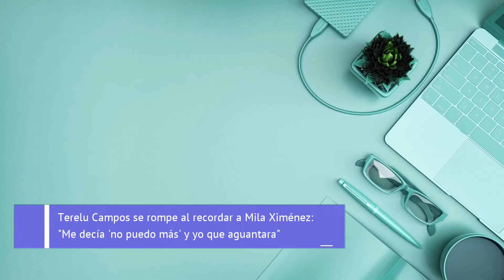Terelu Campos se rompe al recordar a Mila Ximénez: "Me decía 'no puedo más' y yo que aguantara"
Terelu Campos se ha sincerado en una entrevista íntima con Emma García en ‘Viva la vida’ tras la muerte de su amiga Mila Ximénez. La colaboradora de ‘Sálvame’ perdió la vida este miércoles y ha dejado muy tristes a sus seres queridos.